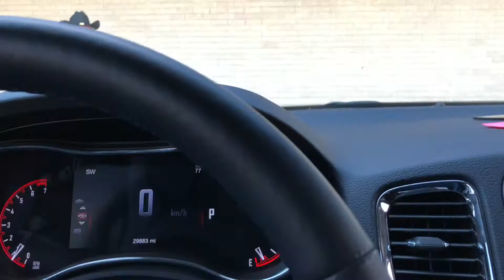He's a Thug | Vlog #103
what'd up guysssss! Follow us around & see what we do, what things would you guys wanna see us do? I feel like we don’t do anything exciting lol

We’re your average family documenting our life and the start of parenthood! we had our first baby... Grecia Giselle born December 27, 2016. I am married to my amazing hard working husband Bert. we’re high school sweethearts, got married when we were 18 & 20 years old. June 17, 2011. we hope to share pieces of our life with you guys and hope to one day look back on all these wonderful memories!!

Bert & Lindsey
2101 N. US Hwy 83
Zapata, Texas. 78076

F.A.Q.

xoxoxox, lindsey!! 😘❤️😘❤️😘